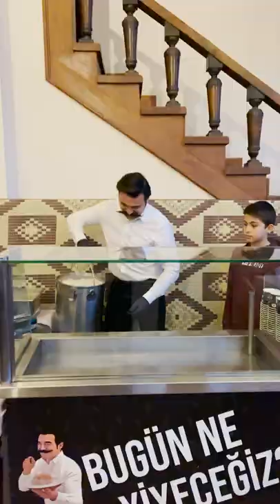Nusretiye Camiinde İftarımızı açtık Rabbim kabul eylesin❤️